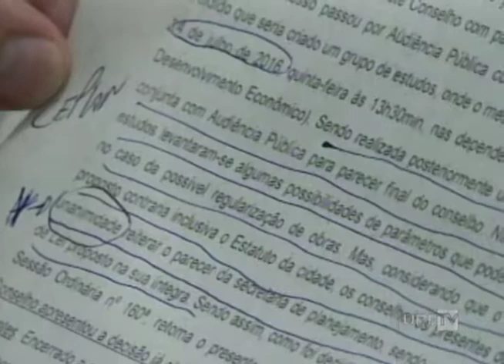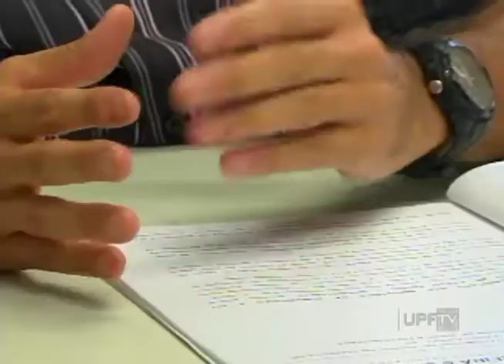Lei Regularização Obras em PF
Saiba mais sobre a nova lei que regulamenta obras e está causando polêmica entre poder público e entidade de classe de Passo Fundo.

Imagens: Claiton Abreu e Gilmar Lima